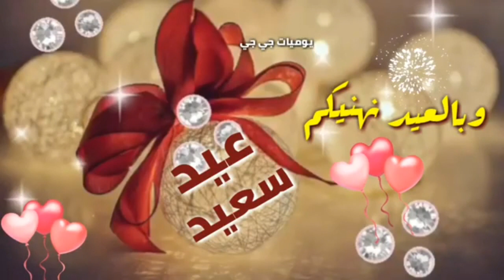أجواء العيد 🎉في إيطاليا 2020 محافظين على تقاليدنا المغربية على حقها وطرقيها🎉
أجواء العيد في إيطاليا